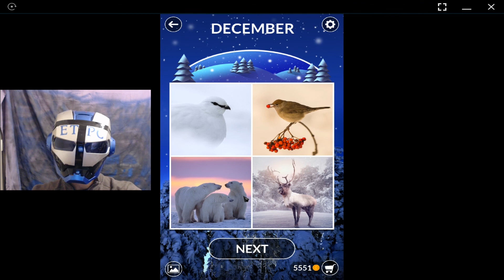WORDSCAPES DAILY PUZZLE ANSWERS FOR MONDAY, DECEMBER 25 masaya ang mga salita